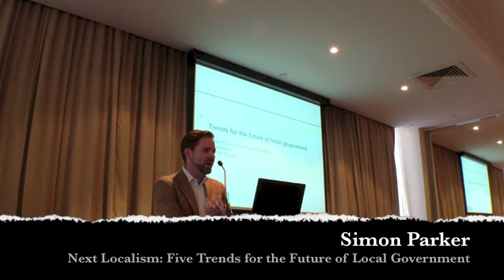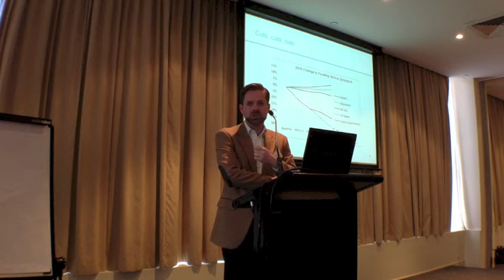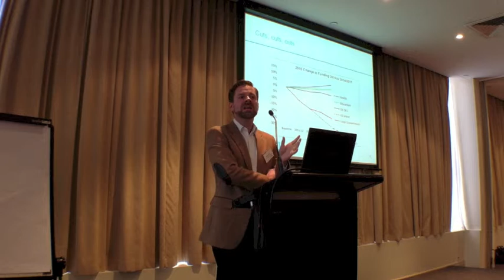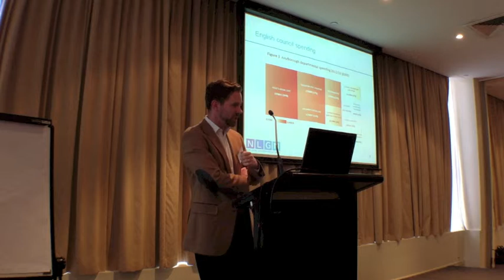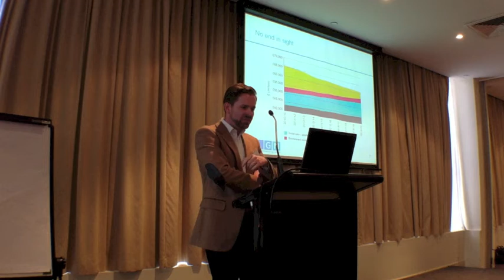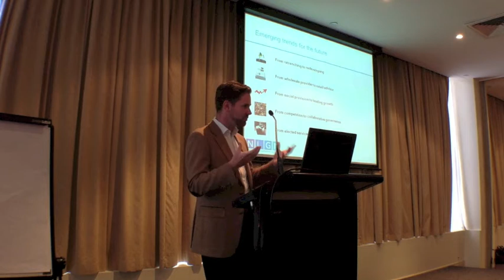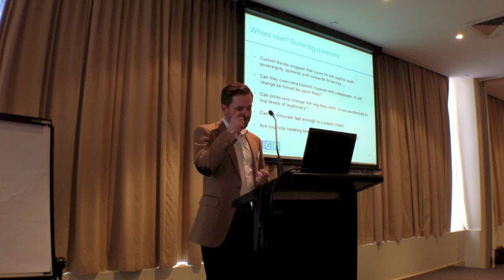Simon Parker, Future Of Local Government 2013 "Next Localism: Five Trends for the future..."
Simon Parker (Director, New Local Government Network, UK).
The NLGN is a dynamic and independent think tank committed to promoting the decentralisation of power, public service reform, enhancing local governance and empowering communities. The Network has identified five shifts reflecting the need for Councils to be more ambitious. These revolve around transforming services, being driven more by community-based budgeting, a shift in the political role of Councils from being primarily service providers to becoming democratic hubs, and helping communities make better choices for themselves.